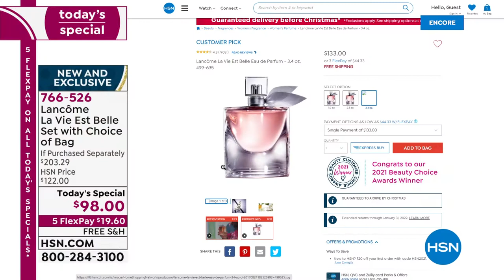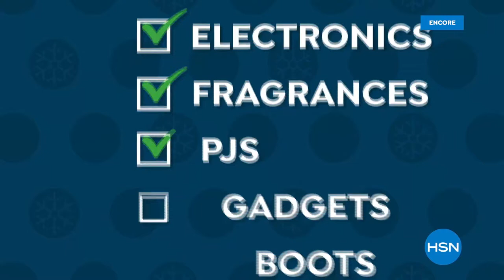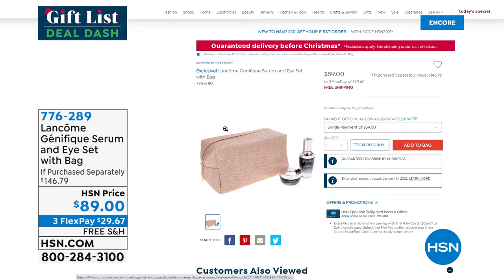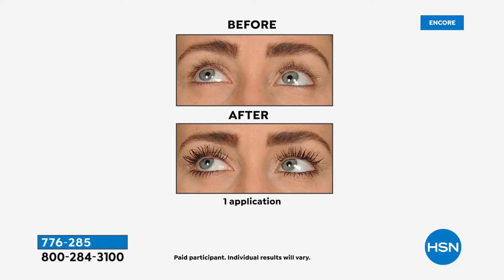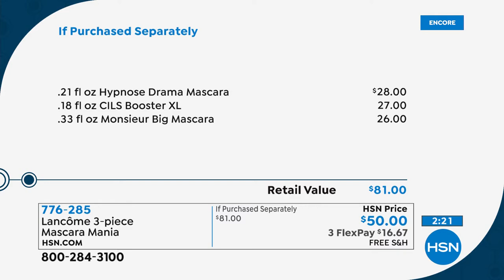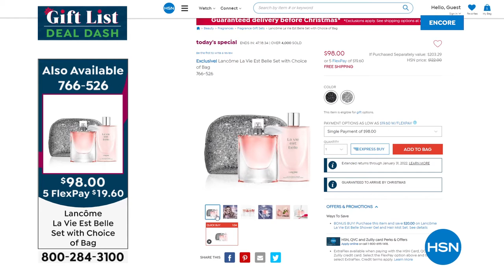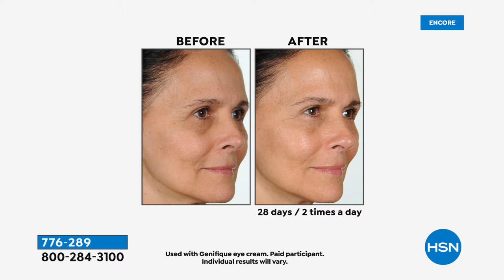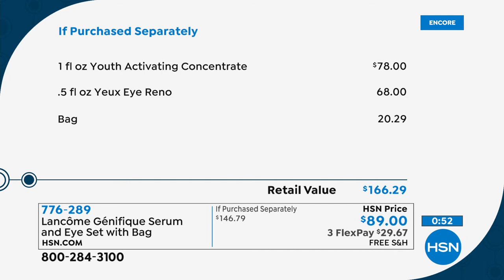HSN | Lancome Paris Beauty Gifts 12.08.2021 - 02 AM